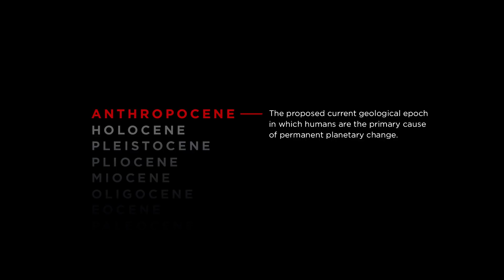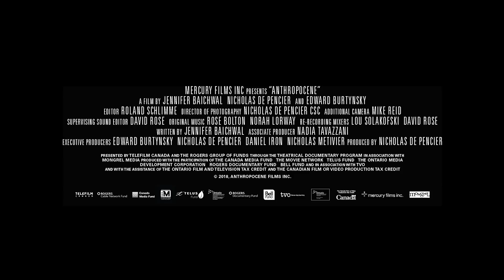ANTHROPOCENE Trailer | TIFF 2018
Jennifer Baichwal, Nicholas de Pencier, and Edward Burtynsky follow up Manufactured Landscapes and Watermark with a sobering meditation on psychedelic potash mines, expansive concrete seawalls, mammoth industrial machines, and other examples of humanity’s massive, destructive reengineering of the planet.

[Special Presentation]